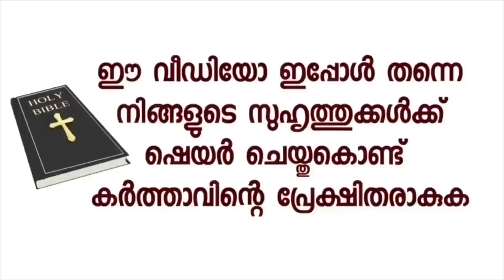നീ പാസ്സായാൽ ഞാൻ പടക്കം പൊട്ടിക്കും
kreupasanam/marian miracle/kreupasanam marian miracle/kreupasanam marian udampadi prarthana/kreupasanam marian udampadi prayer/kreupasanam live/light a candle prayer/marian udampadi prarthana/marian udampadi prayer/fr VP Joseph kreupasanam/fr VP Joseph valiyaveetil/powerful prayer/miracle prayer/miraculous prayer/sancharimathavu/amma mathavu/Ammamariyam/marian udampadi/mathavu/mathermerry/Jesus/Jesus Christ/God/God's love/mother of God/divine Mercy/Rosamistica mathavu/ japamala/rosary/ente amma/ente mathavu/Christians/Christian prayer/Catholic/Catholic Church/Catholic prayer/church